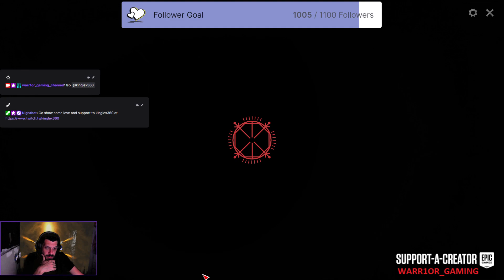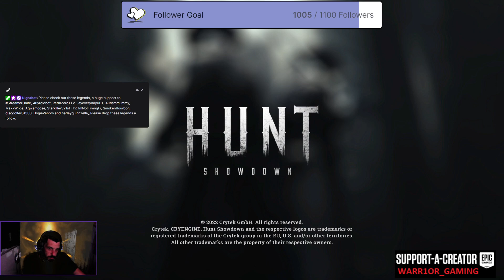Halloween Is Here, Got Candy and Hunt Showdown